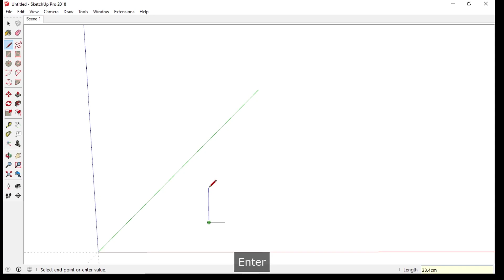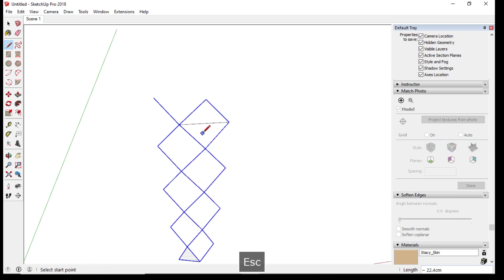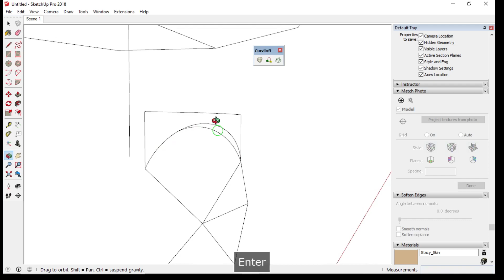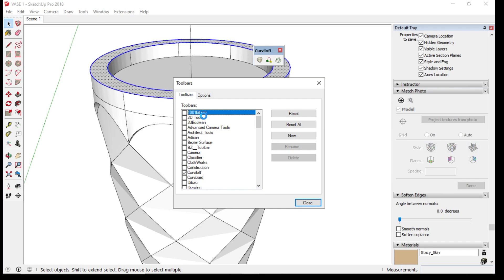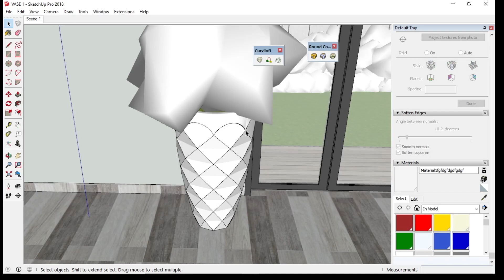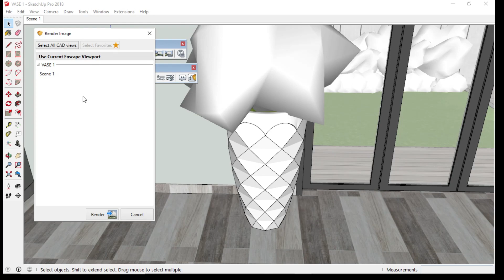Sketchup (Quick tips 1) Modeling Pot Plant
plugins used : curviloft, fredo scale and enscape for rendering

My old pc spec : i7 6700k, 8gb ram, Gtx 980
 4gb